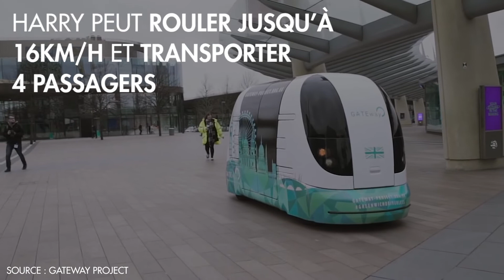Londres s'essaye à la navette autonome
Les Londoniens sont-ils prêts à accepter des navettes autonomes dans leurs rues ? C'est ce que la capitale britannique entend déterminer pendant les 3 semaines de test du véhicule « Harry », ouvert à 100 habitants.